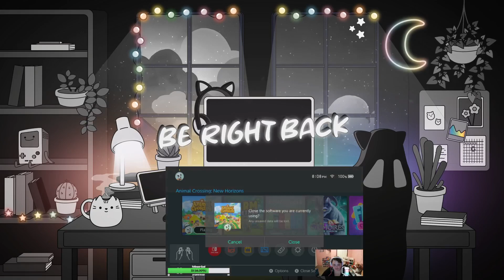Come Vibe- gonna do some DLV! **PNGtuber Stream Today** !cheesetax !sidekick !cozy !throne